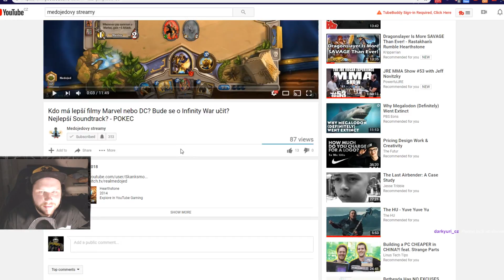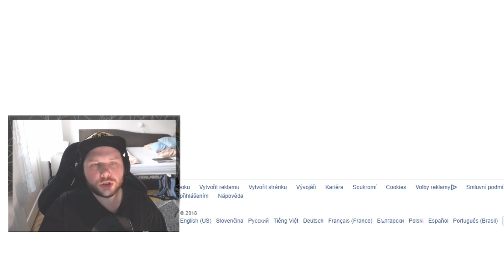Názor na Super Trendy a Lennyho Bubliny